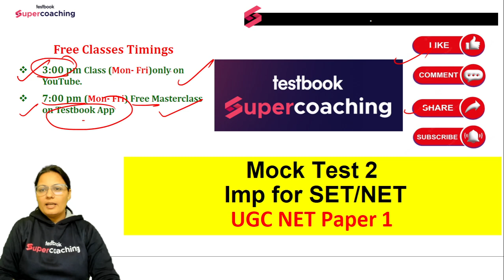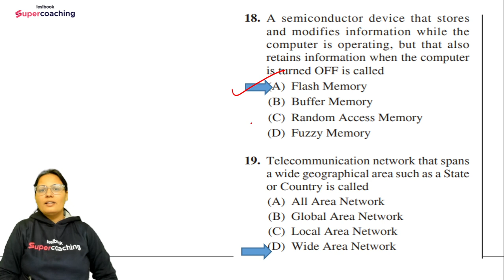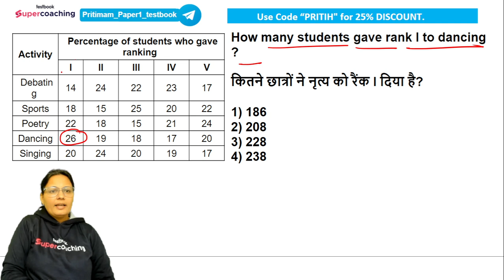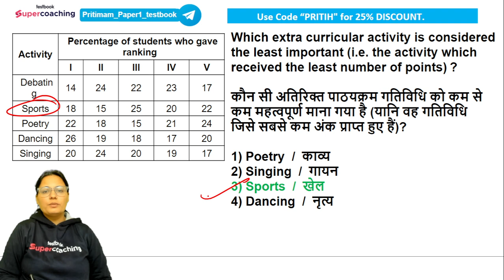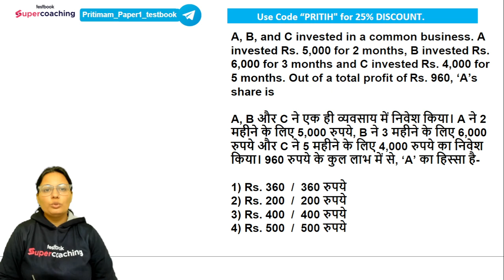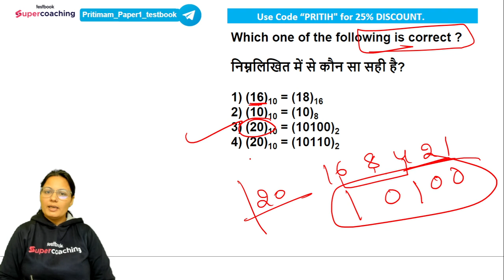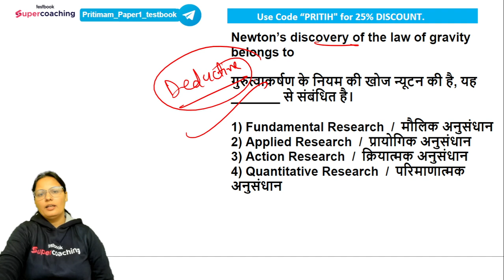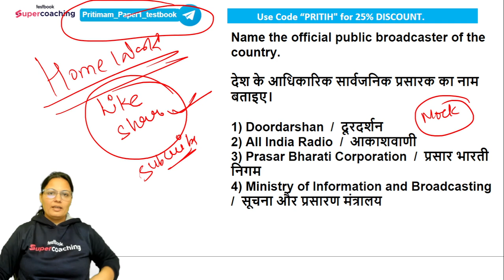KSET 2023 Paper 1 | KSET 2023 Mock Test Paper 1 | KSET 2023 Imp PYQs | Paper 1 Revision | Priti Mam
KSET 2023 Paper 1 | KSET 2023 Mock Test Paper 1 | KSET 2023 Imp PYQs | Paper 1 Revision | Priti Mam Paper 1 Revision | KSET 2023 Most Imp Questions
 Preparing for the KSET 2023? Maximize your readiness with mock test practice. Simulate exam conditions, identify strengths, and address weaknesses. Utilize this invaluable tool to boost confidence and enhance performance on the Karnataka State Eligibility Test. Success awaits through strategic preparation